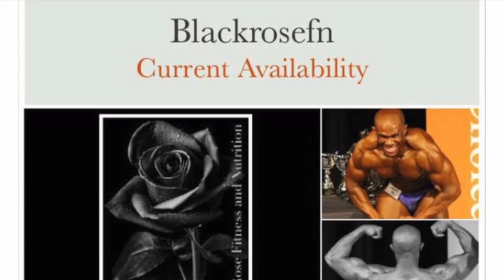BlackRoseFN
BlackRose Fitness and Nutrition